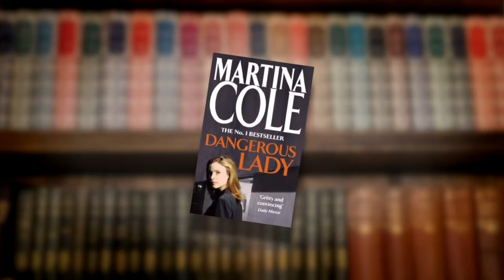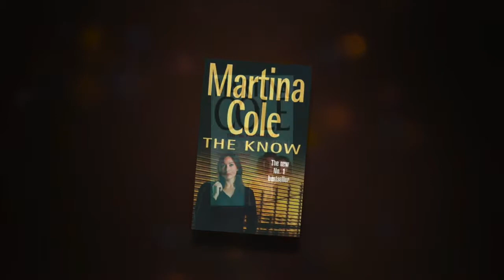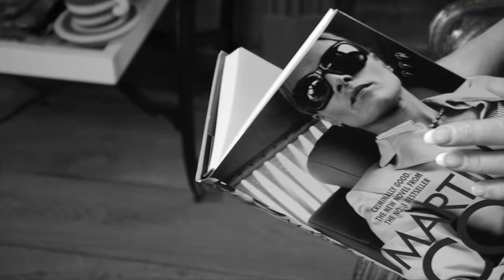Martina Cole - Young Women's Trust